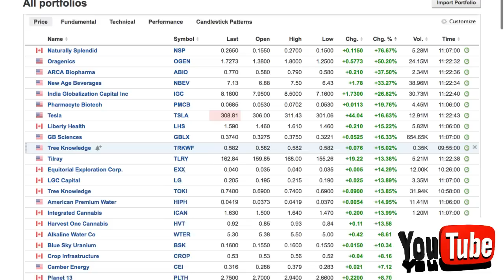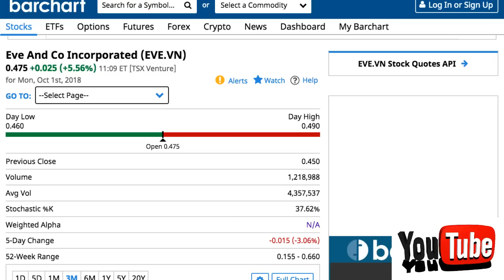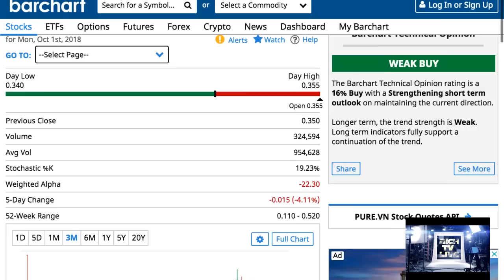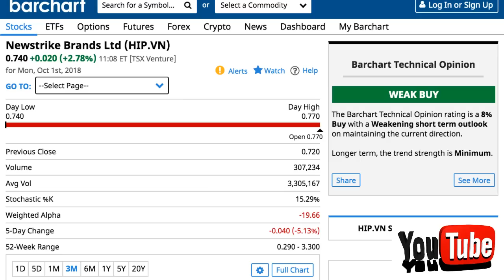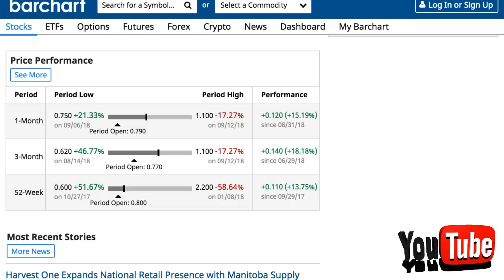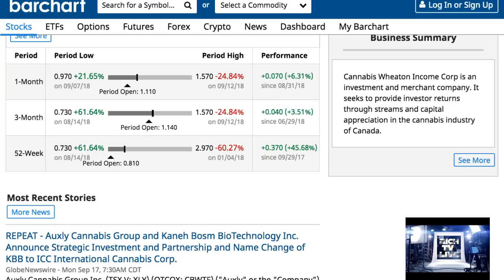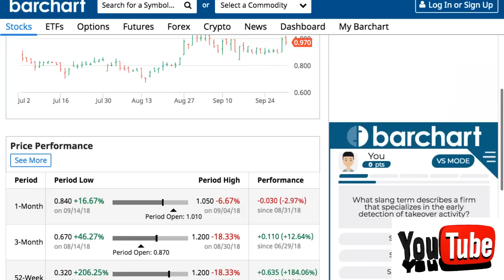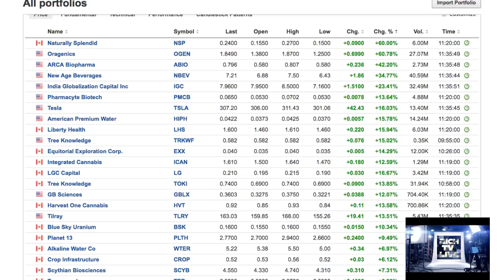Top 10 Stocks to buy October 2018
Top 10 Stocks to buy October 2018 - RICH TV LIVE - October 1, 2018 - These are my top picks for October 2018 and beyond.